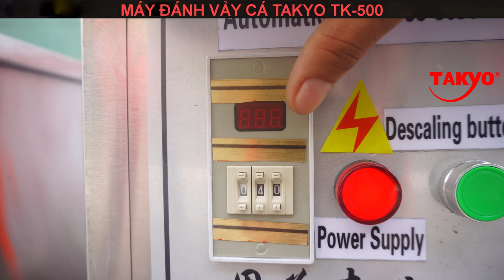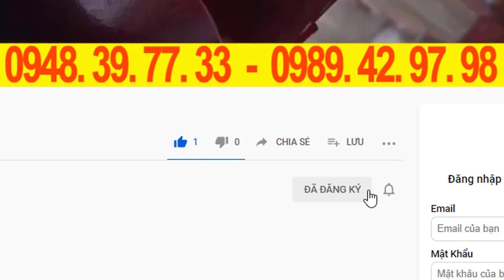hướng dẫn sử dụng máy làm sạch vảy cá, video làm vảy cá rôi đồng bằng máy takyo tk 700